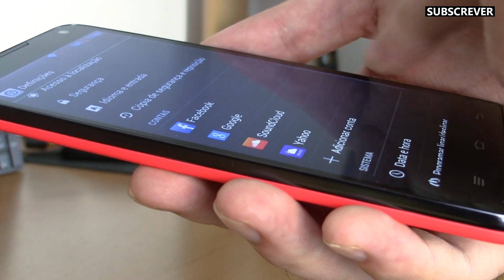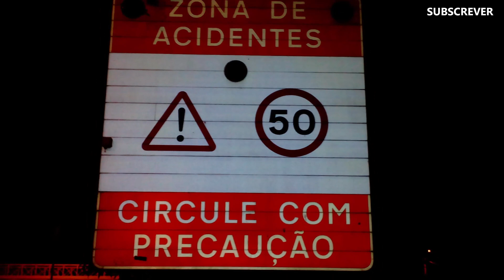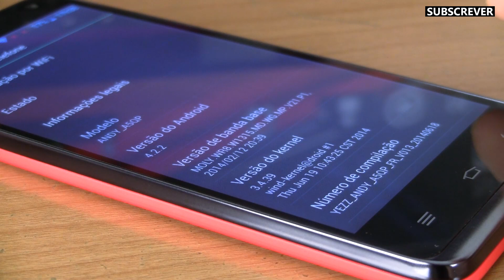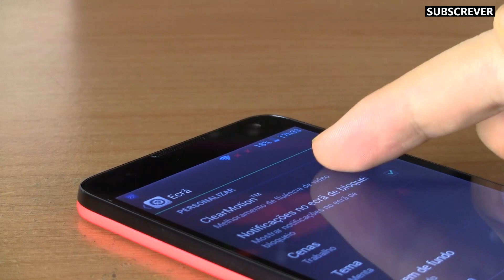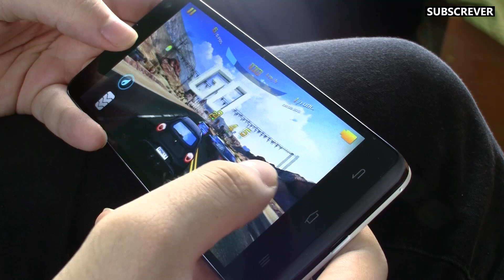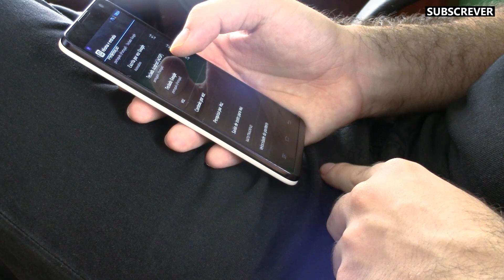Yezz Andy A5QP - Análise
Conheça o smartphone Yezz Andy A5QP, um smartphone Android 4.4.2, disponível em Portugal e no Brasil, este Andy A5QP acompanha a internacionalização para além do mercado Latino, target predilecto da Yezz até então. O Yezz Andy A5QP está equipado com um processador Octa Core, ou seja, um processador de 8 núcleos, mas a sua principal vantagem face à gama em que compete, é o belo ecrã LCD IPS de 5 polegadas, com resolução HD.

Nesta análise ao Yezz Andy A5QP irá conhecer o que vem na embalagem do Andy A5QP, bem como os principais defeitos ao nível de qualidade e as principais vantagens deste smartphone que se encontra na gama média. O preço do Yezz Andy A5QP em Portugal ronda os 250€.

Este vídeo é uma análise que não pode perder, ficando a conhecer um pouco sobre esta marca novo Yezz e muito sobre o Yezz Andy A5QP. A análise completa no site Biovolts.com possui muito mais informação, bem como todos os aspectos são mais detalhados.